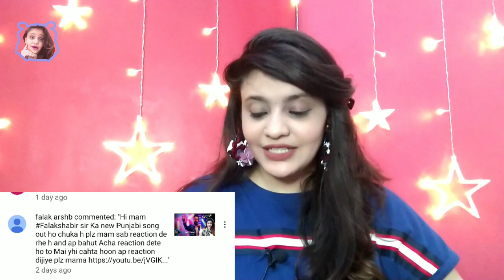Indian Reacts to Falak Shabir || Ja Jee Lay || New Punjabi Songs 2021 || Bear My Reaction 🐻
Credits -

(Content and Channel)

Let's BlossoM -

Fair use is a set of exemptions to U.S. copyright law that allows copyrighted work to be used for educational purposes,news reporting,and other informational context without payment or permission.It also allows for commentary on a piece of work,and an additional exception for non-commercial work.